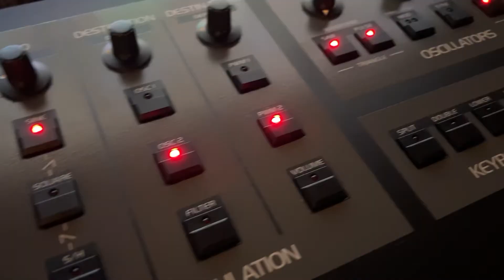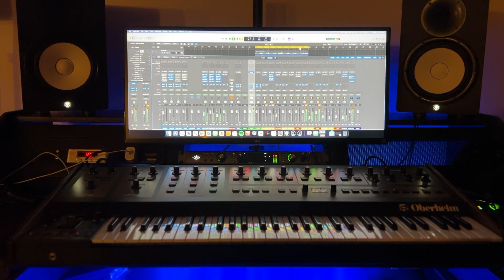Oberheim OB-X8: The Ultimate Analog Synth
Four tracks of OB-X8, plus LinnDrums. AMS Delay and Reverb, Juno-6 and Dimension D chorus, EMT 250.